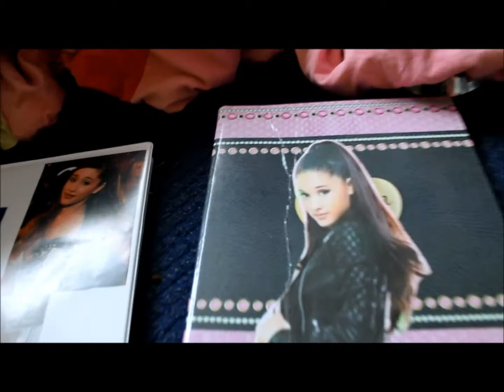diy ariana grande binder idea's